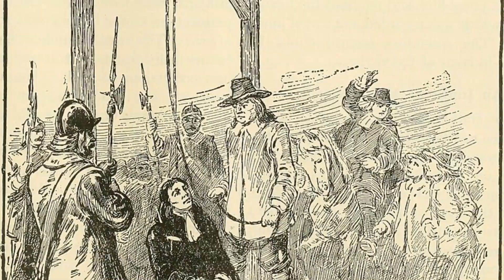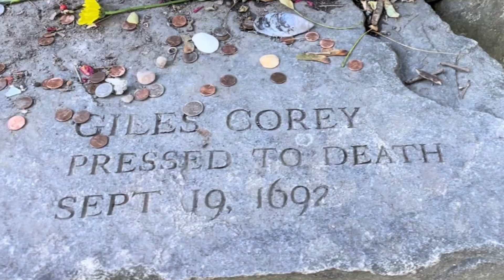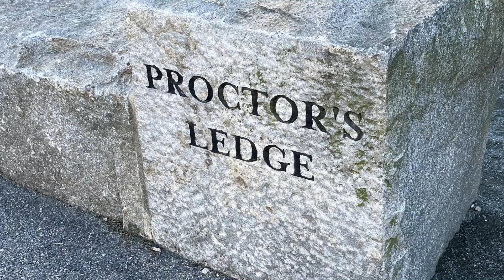Experiencing Salem, Massachusetts: Witch Trials, History, and Marblehead Adventure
Join History Teacher Mr. Louis as he visits the historic town of Salem, Massachusetts known for its infamous Witch Trials of 1692. After meeting at the Town Hall, Mr. Louis embarks on a fascinating Salem History and Hauntings Tour, learning about the town’s beginnings in 1626 as a fishing village and its dark past with the Witch Trials. He visits memorials dedicated to the victims and enjoys the atmosphere of this unique town.

Next, Mr. Louis takes a scenic drive to Marblehead, stopping at Old Burial Hill to pay respects at the grave of General John Glover, who famously helped Washington cross the Delaware during the Revolutionary War. Ever the teacher, Mr. Louis even gives an impromptu history lesson to fellow visitors! He wraps up the day by exploring Marblehead’s beautiful coastal views and historic homes.

Join Mr. Louis as he uncovers the rich history of Salem and Marblehead in this captivating travel adventure!

0:00 Intro
0:19 Salem History
0:34 Salem Witch Trials
2:03 October in Salem
2:33 Witch Trials Memorial
3:19 Proctor's Ledge
4:43 Marblehead, MA
4:59 General John Glover

Salem Town Hall
Historic building in Salem known for its Halloween atmosphere during tours and events, with visitors often dressed in costume.

Salem History and Hauntings Tour
A guided walking tour through Salem’s downtown, exploring its 1626 founding, witch trial history, and haunted past.

Proctor's Ledge
Commemorates the victims of the 1692 Salem Witch Trials, located at the believed execution site identified by a historian in 1921.

Old Burying Point Cemetery & Witch Trial Memorial
One of the oldest cemeteries in Salem, featuring a witch trial memorial and gravestones dating back to the 1600s.

Marblehead Scenic Drive
A picturesque drive through Marblehead, offering beautiful coastal views and historic architecture along the way.

Old Burial Hill (Marblehead)
A historic cemetery in Marblehead, the burial site of General John Glover, who helped Washington cross the Delaware River during the Revolutionary War.

General John Glover’s House (Marblehead)
The home of Revolutionary War hero John Glover, known for his role in key battles and preserved as part of Marblehead's historical legacy.

Marblehead Historic Homes
Marblehead is filled with colonial homes, many marked with plaques indicating their construction date and former inhabitants.

Why It Matters: By understanding our past, we gain insight into the present and inspiration for the future.

Mr. Louis Theme Credit